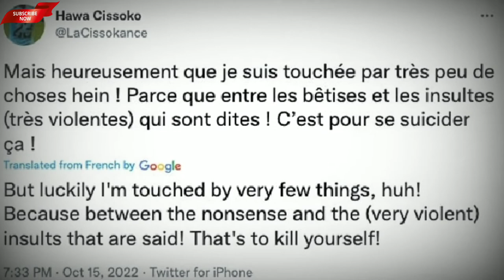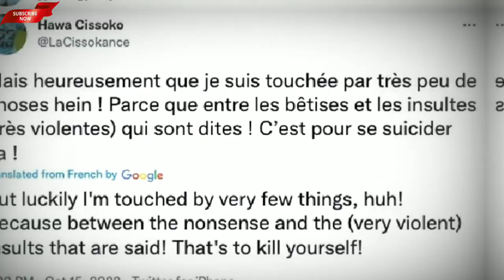West Ham player Hawa Cissoko sent racist abuse after Aston Villa WSL bust-up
West Ham player Hawa Cissoko is sent racist abuse and threats after her red card for punching Aston Villa's Sarah Mayling in WSL game... with Hammers boss Paul Konchesky sent off for squaring up to the opposition bench